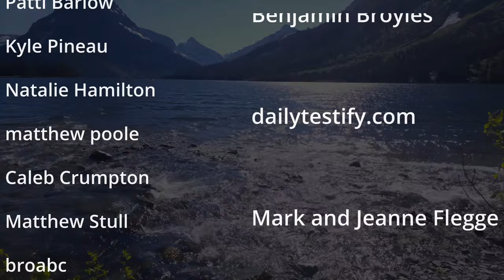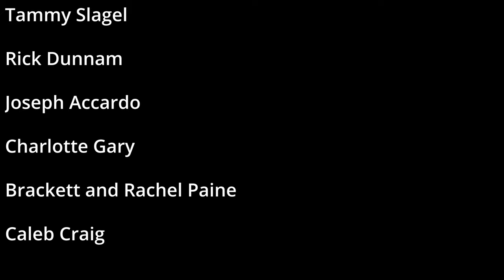Come Thou Fount | Ben Everson A Cappella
We were sightseeing in Glacier National Park and we came upon this beautiful scene. We couldn't let it go to waste, so even though I was in my Hawaiian shirt we shot a music video! I love this song and I hope you enjoy my arrangement of it.